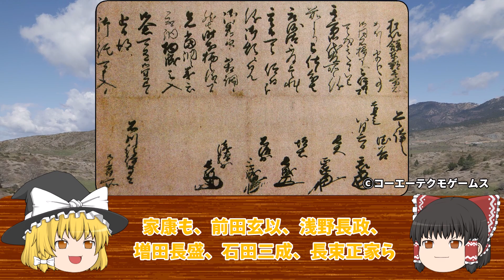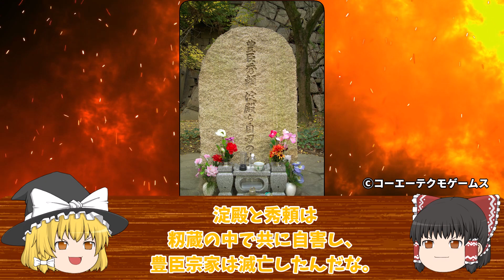【信長の野望】簡単解説！豊臣家を滅ぼした日本三大悪女淀殿の一生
信長の野望　淀殿特集です
楽しんでいってください。